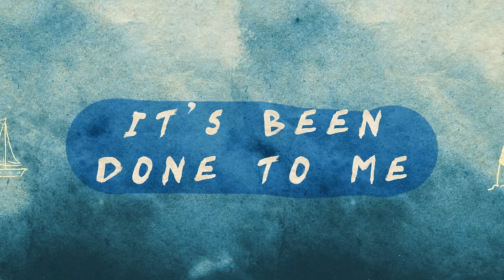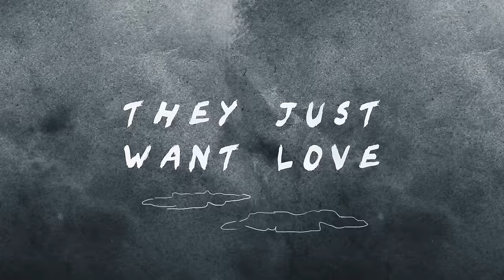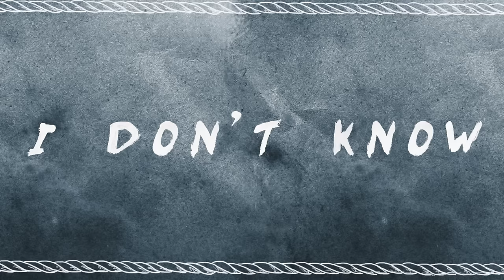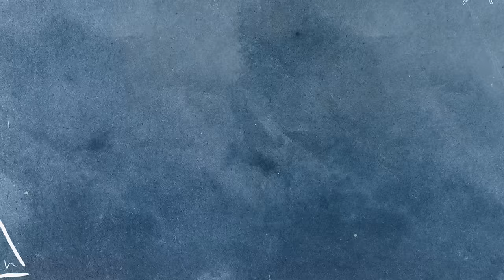Jeremy Loops - The Shore (ft. Motheo Moleko) (Official Lyric Video)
Animated by Studio Dassie